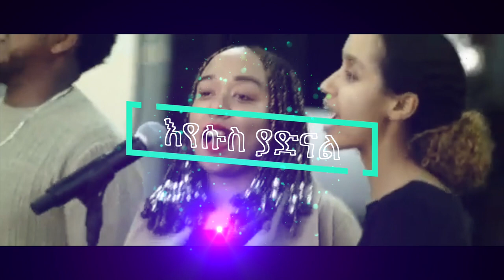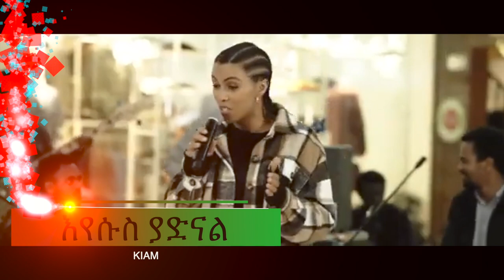እየሱስ ያድናል 2022-09-02 ክፍል አንድ - ሐዋርያ ሕነሽም